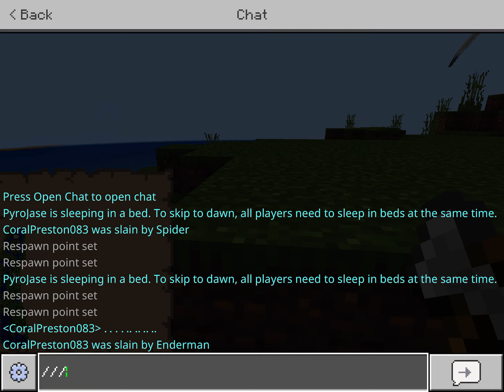Return to Minecraft (addons in description)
Addons : Dinosaurs of Kemkem, Prehistoric Evolved, Realistic Torch, Scorpion addon